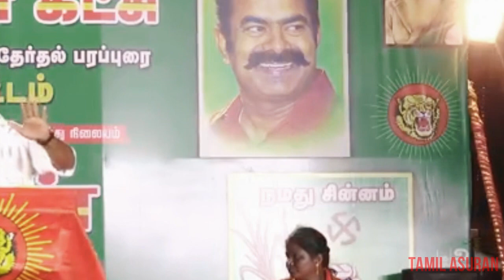Duraimurugan Saatai Latest Speech on kr Vijaya DMK and ADMK BJP Congress | TAMIL ASURAN